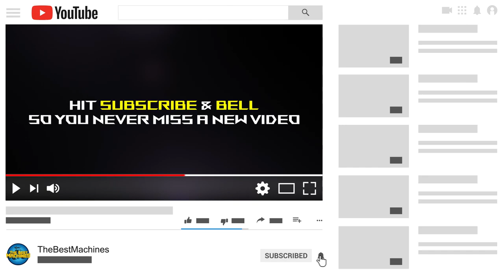Leyland 272 (SOUND) tractor + Big Rake 7 Tine Reels In Action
Leyland Tractor 272 plus rake 7 reels of teeth moving and gathering the grass and then making the bales

Tractor Leyland 272 más rastrillo 7 carretes de dientes moviendo y juntando el pasto para luego hacer los fardos

Edition: Sony Vegas PRO 17